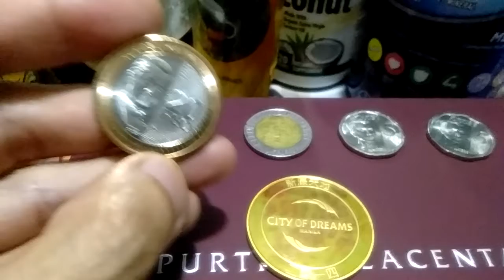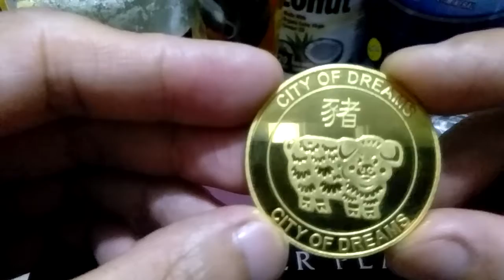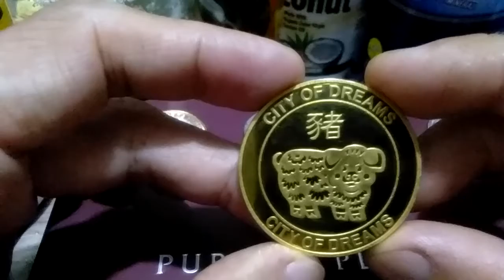CITY OF DREAMS GOLD COIN.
COD Gold coin presentation.